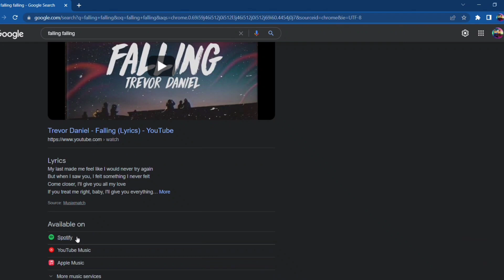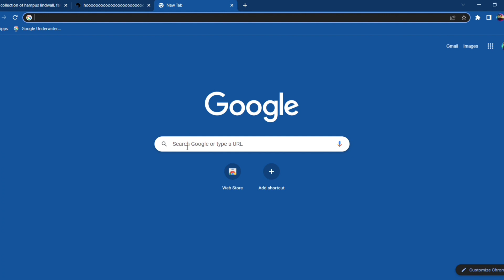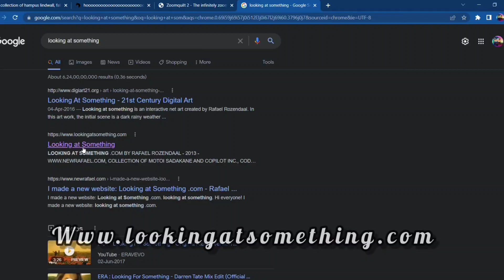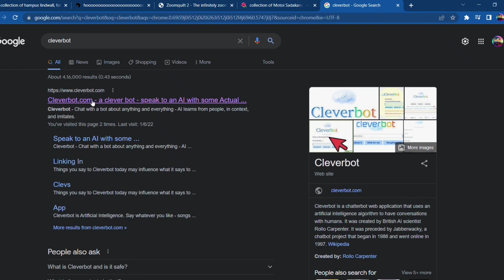Best five amazing funny websites ||Must Watch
In this video, I Properly Discuss about Top five most Useful and amazing Websites.  I hope you enjoy this video so, please give like & also share with your Friend & Comment on this video.

𝗠𝗬 𝗦𝗘𝗧𝗨𝗣 (𝗚𝗔𝗗𝗚𝗘𝗧𝗦) :
Primary Camera (Realme GT Neo 2)

Practical Phone (Xiaomi Redmi Y2)

Mic (Boya by M1)

Ring Light (Digitech)

Light Stand (Shopee)

Mobile Holder Tripod

𝗔𝗕𝗢𝗨𝗧 : Itz me Soumya, Here you can find all Tech News, Tech Tips & Tricks videos etc. in Hindi/English#youtubeislife